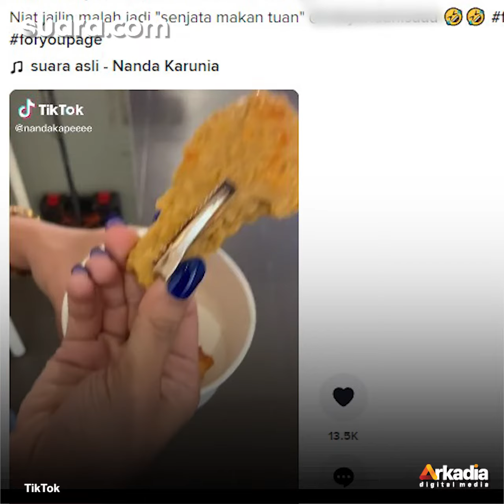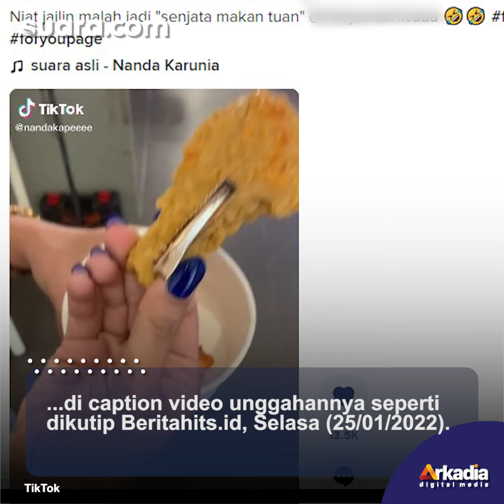Niat Jahil Iseng ke Teman Pakai 'Makanan' ini, Endingnya Bikin Ngakak Senjata Makan Tuan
Seorang perempuan iseng menjahili temannya untuk makan ayam goreng yang malah harus berakhir jadi senjata makan tuan.

Voice Over / Video Editor: Septi / Praba Mustika